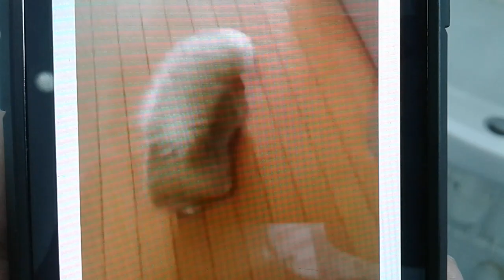Cute Cute Cat With Squirrel-Like Tail